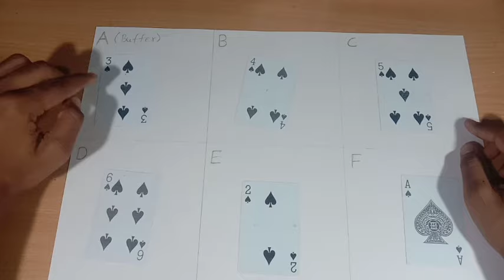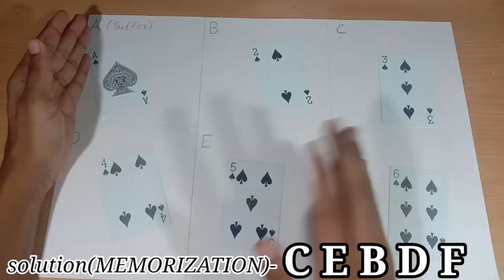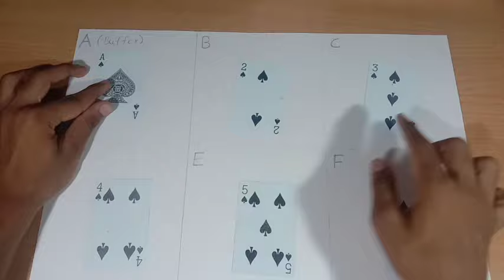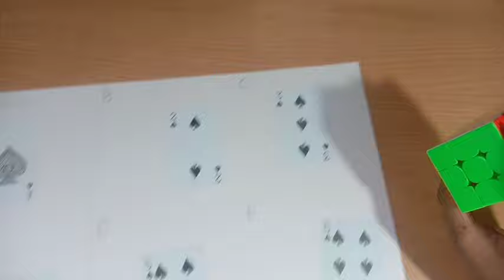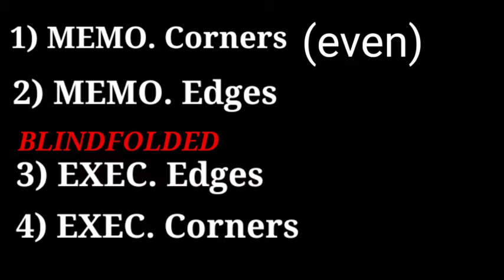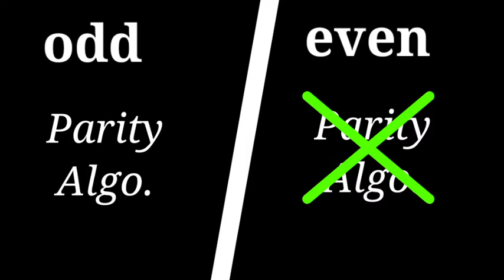How To Solve Rubik's Cube Blindfolded (हिन्दी में) OLD POCHMANN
Blindfold Example Solves(iss video ko dekhne ke baad jo bhi confusion rehe gyi hai usse durr krne ke liye ye dekho

HEY GUYS!
Iss video me maine beginner blindfold method se 3*3 cube ko solve krna sikhaya hai.
Maine best aur easy explanation rkhne ki koshish ki hai,
Hope ki aapko smjh me aa jaye.

NOTATIONS
R=Right Clockwise || R'=Right Anticlockwise || L=Left Clockwise || L'=Left Anticlockwise
U=Up Clockwise || U'=Up Anticlockwise || D=Down Clockwise || D'=Down Anticlockwise
F=Front Clockwise || F'=Front Anticlockwise || B=Back Clockwise || B'=Back Anticlockwise

Rw=r=(2 Layers of)Right Clockwise   ||   Rw'=r'=(2 Layers Of)Right Anticlockwise  || Etc.

SETUP MOVES (CORNERS)
B- R D'
C- F
D- F R'
F- F2
G- D F D
H- D2
I- F' D
J- F2 D
K- F D
L- D
M- R'
N- R2
O- R
Q- R' F
S- D' R
T- D'
U- F'
V- D' F'
W- D2 F'
X- D F'

SETUP MOVES (EDGES)

A- R2 U' R2
C- R2 U R2
E- L d' L
F- d' L
G- L d L'
H- d L'
I- l D' l2
J- d2 L
K- l D l2
L- L'
N- d L
O- D2 l d l'
P- d' L'
Q- l' D l2
R- L
S- l' D' l2
T- d2 L'
U- D' L2
V- D2 L2
W- D L2
X- L2

CORNER ALGO.
R U' R' U' R U R' F' R U R' U' R' F R

EDGE ALGO.
R U R' U' R' F R2 U' R' U' R U R' F'

PARITY ALGO.
R U R' F' R U2 R' U2 R' F R U R U2 R' U'
                 OR
R U' R' U' R U R D R' U' R D' R' U2 R' U'

Agar kuch smjh na aaye to aap comment section me puch skte hain.
Aur aap mughe INSTAGRAM pe bhi follow kr skte hain aur jo kuch bhi puchna ho puch skte hain